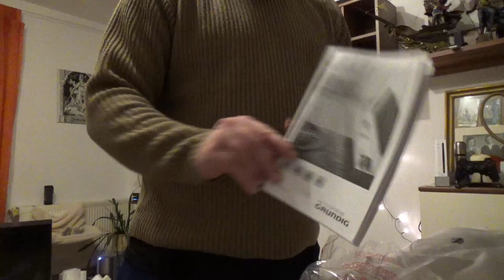Unboxing - Grundig 55 VLX 8582 BP/SP/WP